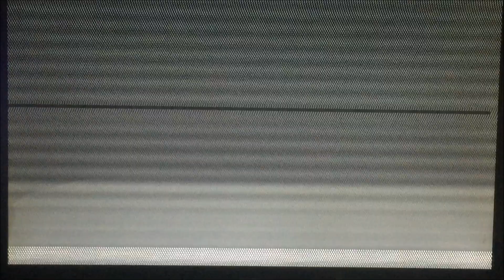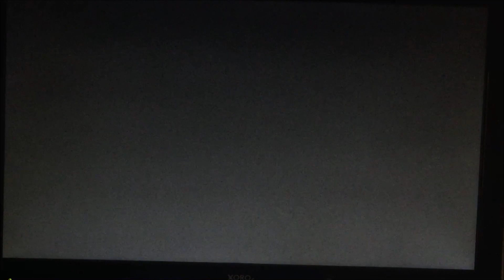Disney's Aladdin Super Nintendo (Snes) Durchgespielt Speedrun Deutsch